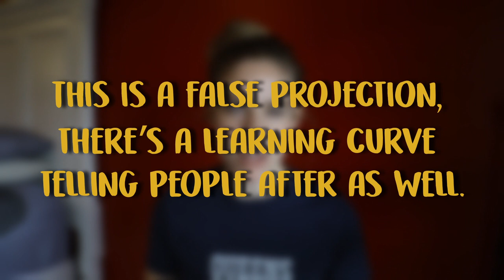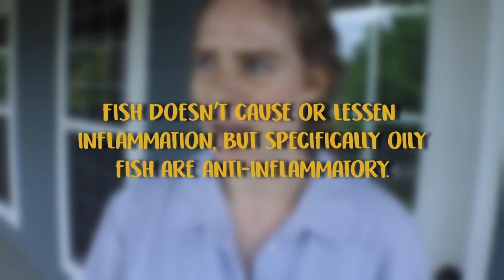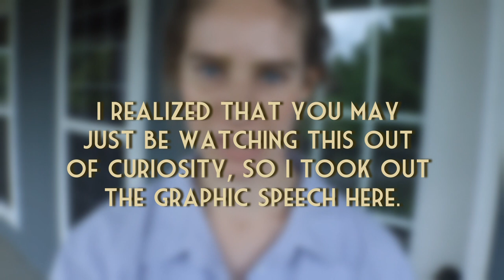Rhinoplasty (Nose Job) Vlog // J Lauren Villano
I've linked a few videos that helped me when prepping for my rhinoplasty. I  highly recommend doing as much research on your own as possible, whether you're looking to get a surgery or are just interested in plastics.